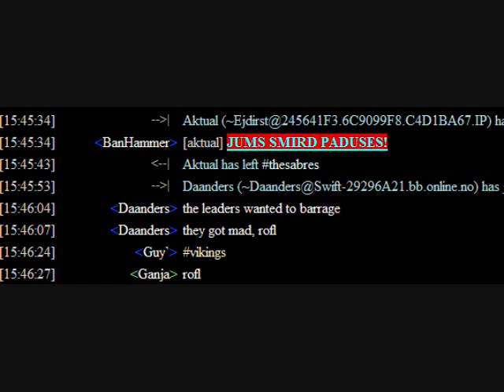The Sabres vs The Vikings - P2P Arena Full-Out!!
The Sabres vs The Vikings
P2P Arena Full-Out War

TS destroys TV in the first round, so TV decides to ask for a rematch and then use multi-spells and chins on us lol. :P

GF Vikings!

THE SABRES FTW